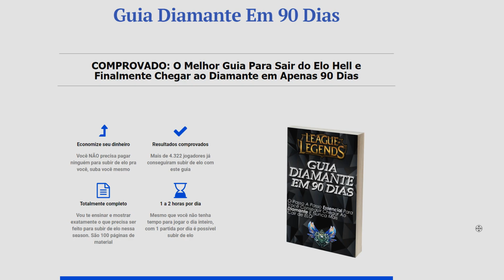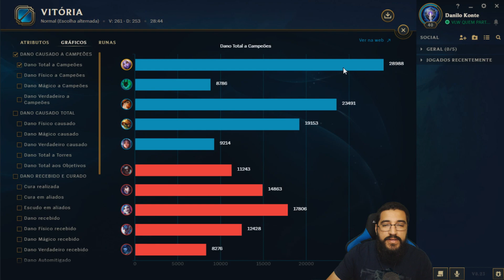COMO PENSAM OS BRONZES? - SORAKA MID GAMEPLAY DE COL687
►HACK DE SINO
╔● LINK ABAIXO ATIVA O SINO PRA SEMPRE ⬇

╠● Grupo do Facebook: /canalfiv5
╚● Página do Facebook: /canalfiv5

╚● Segue o seu cupom # Fiv5AK

COMO PENSAM OS BRONZES? - SORAKA MID GAMEPLAY DE COLHEITA FUNCIONA? - League of Legends - Fiv5